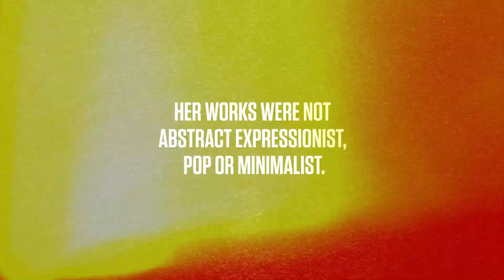Fearless Now: Louise Bourgeois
In advance of the May auction season in New York, Sotheby’s celebrates brave and creative voices across time – from the pioneering Impressionists in the 19th century to groundbreaking Contemporary artists, collectors and institutions making their own rules today. Fearless Now is dedicated to all the confident, daring, courageous, audacious and heroic painters and sculptors who challenge and inspire us. Discover more Fearless stories.